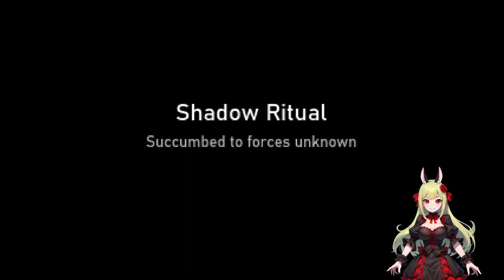Hey, lass mal Geister beschwören 🕯️🌿 Ritual ֎ Einteiler ֍ Let's play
Über dieses Spiel:
Sie und Ihre Freundin haben einen gemütlichen kleinen Abend geplant. Ihre gewählte Aktivität würde einige Augenbrauen hochziehen, wenn jemand es herausfinden würde...
Aber niemand wird es herausfinden.
Es ist nur ein bisschen harmloser Spaß.
Es kann nichts schief gehen.
…Oder?

Thanks  @itchiogames   🙂